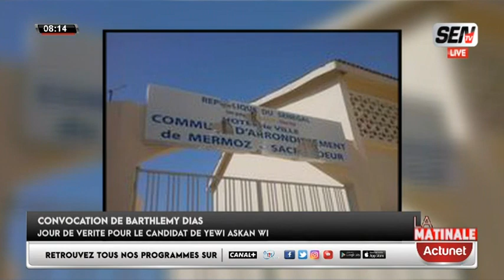Grève de 48 heures des transporteurs routiers : Mansour Diop "en réalité yeugou nou thiono yi ...."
Bloc matinal du 01 dec 2021 sur la sen tv ...